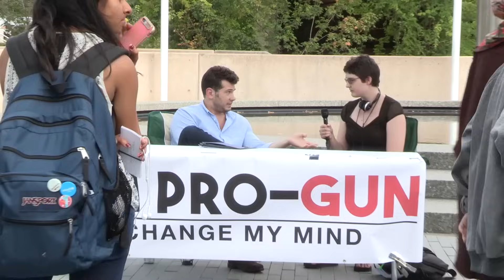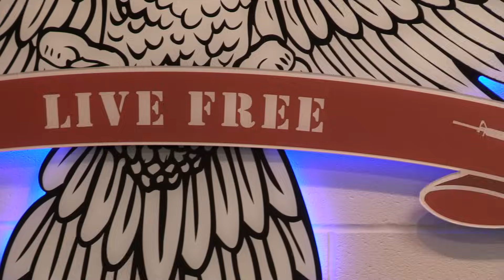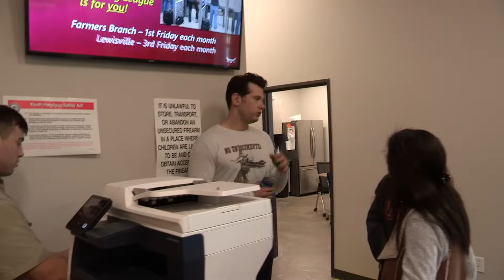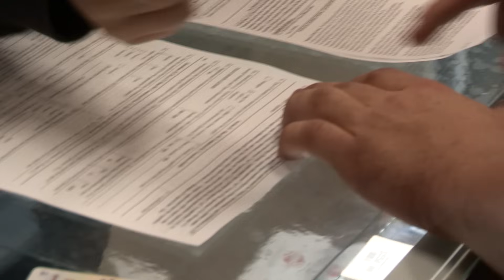First Time Gun Buyer! | Change My Mind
For this week’s edition we not only revisited the ever relevant topic of gun control, but we decided to mix things up by taking the very students we discussed the matter with to the gun range to learn the basics of firearm safety, shooting and the process of actually purchasing a gun.